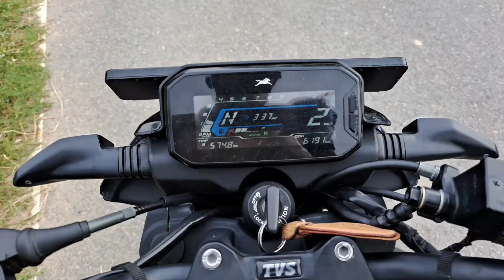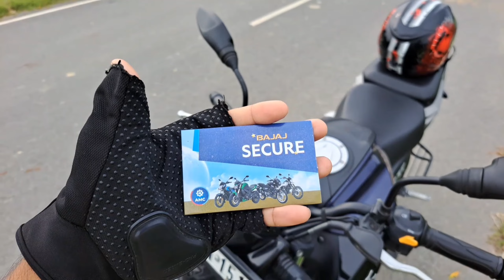New Service Card And One Good News😍 / Aab Ayega maza🔥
Hello Everyone.
My Name is Faisal
 And uh Are watching Faisal Vlogs.

Cover topics

tvs Raider 125 mileage in eco mode
Raider 125 modified
Raider 125 bs6 mirrors
Raider on road price
Raider speed test
Raider review mirrors
Raider 125 review in hindi
Raider 125 on road price in lucknow
Raider 125 on road price in up
Raider 125 on road price in uttar pradesh